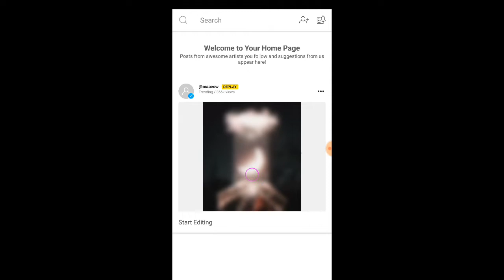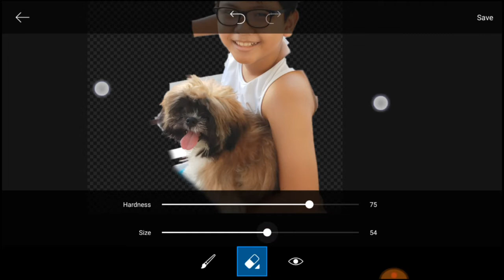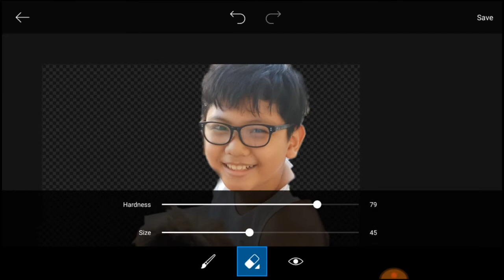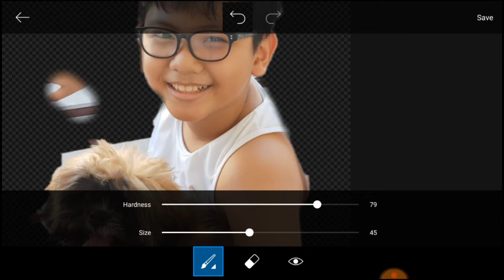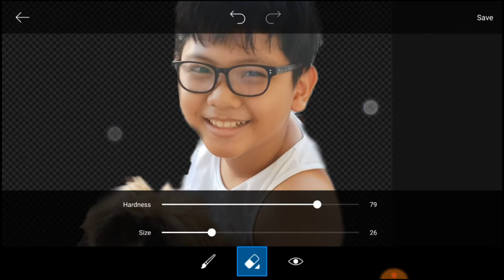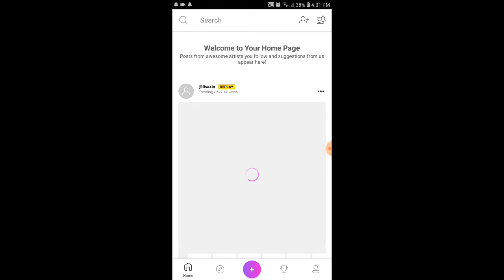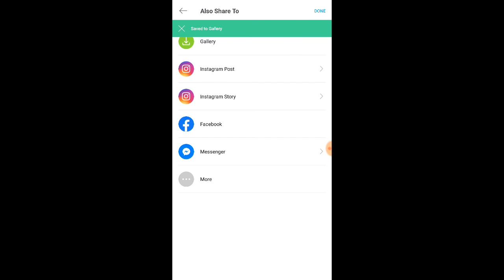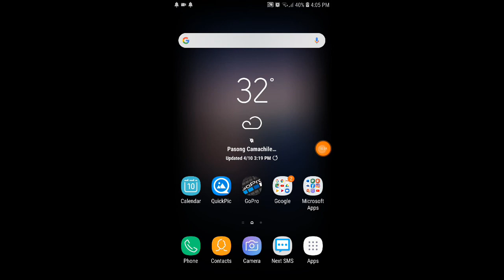PICSART STICKER | PicsArt basic Edit | PicsArt Tutorial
Gears:
Fujifilm XA-3 with kit lens and Meike 35mm f1.7 lens
Back-up Camera: Oppo F3 wide angle camera phone
Boya BY-MM1 mic
Boya BY-LM20 for Gopro with adapter
Yunteng Standard Tripod
Portable LED light
Prestigio Mobile Gimbal
Telesin Gopro Battery
Telesin Gopro Hero Chin mount
Hyundai Eon
Sym Bonus X 100

Editing Tools:
Acer Aspire 3
DaVinci Resolve Project
Wondershare Filmora 9
Action Director Pro